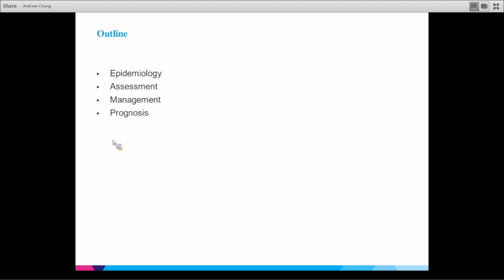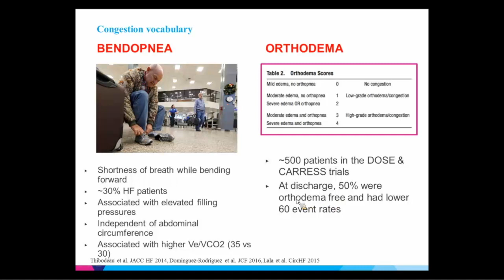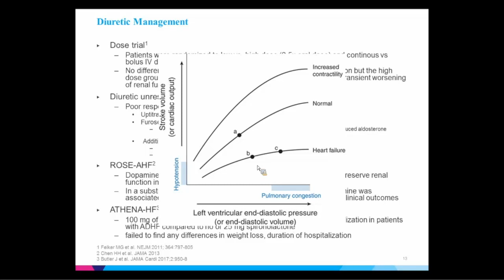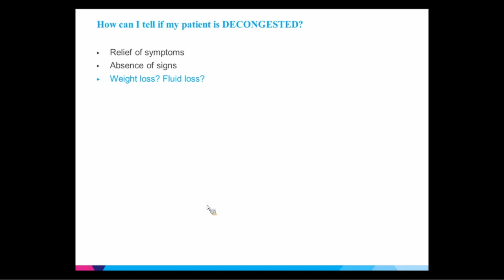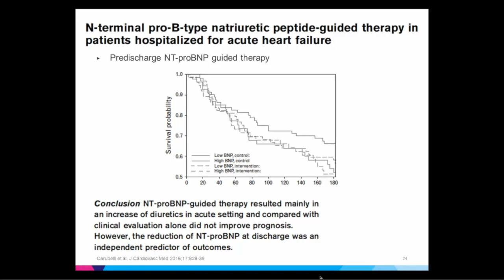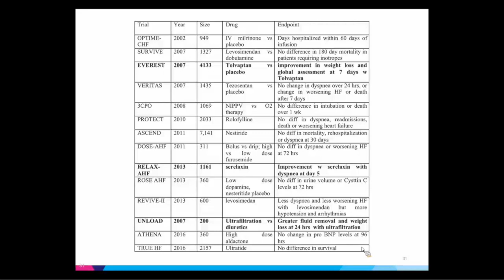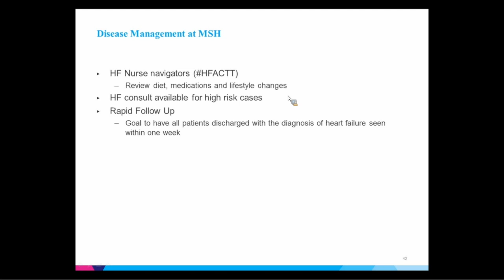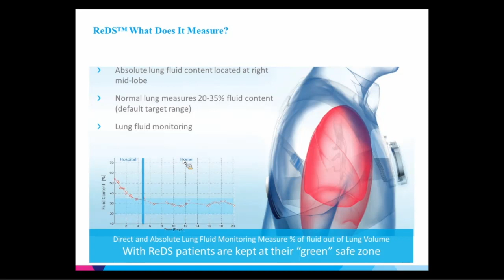Medical Management of Acute Heart Failure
A Division of Hospital Medicine Grand Rounds presented by Noah Moss, MD, Assistant Professor of Medicine, Medical Director, Mechanical Circulatory Support